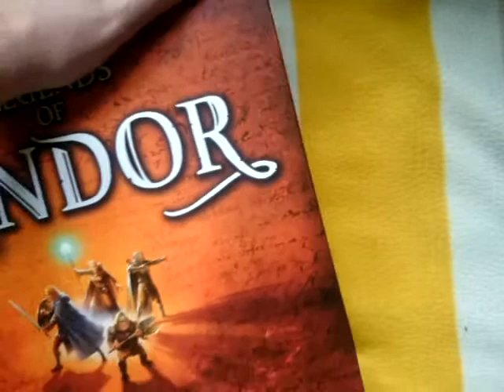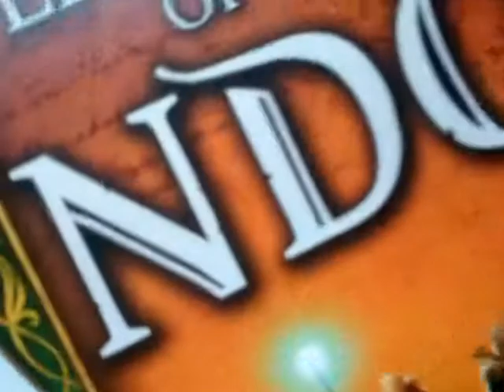Legends of Andor Board Game Box View 15.05.15